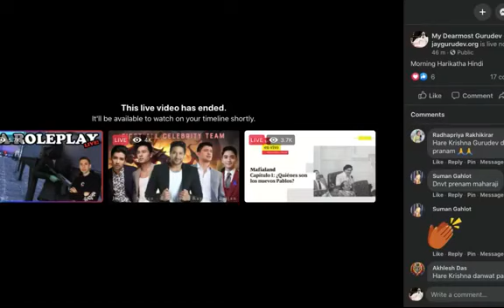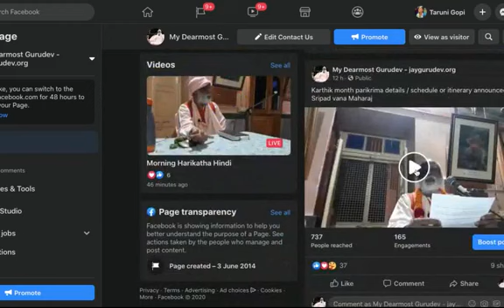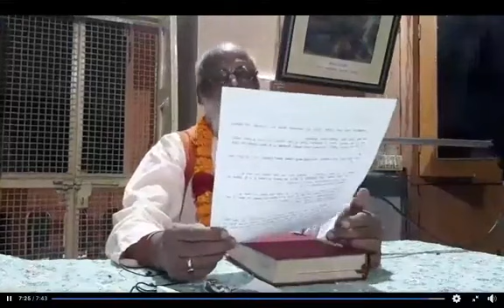243 ENG translation Nimai's childhood pastimes. Mathura, 30 10 2020 morning